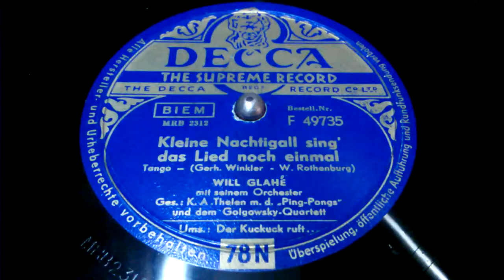Kleine Nachtigall sing das Lied noch einmal - WILL GLAHE - Tango - Schellack78 Rpm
( Gerhard Winkler - W. Rothenburg )
mit Orchester
Gesang: K.A. Thelen mit den Ping Pongs und den Golgowsky Quartett
DECCA made in Germany ca 1940 ??
Mfg.